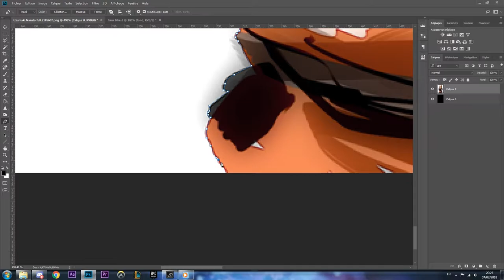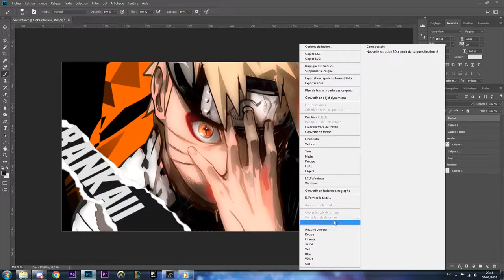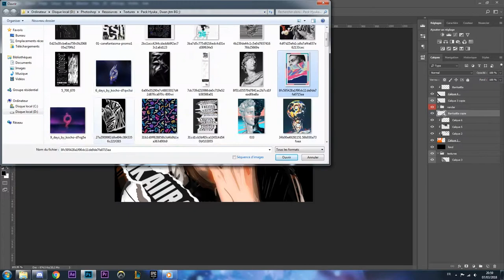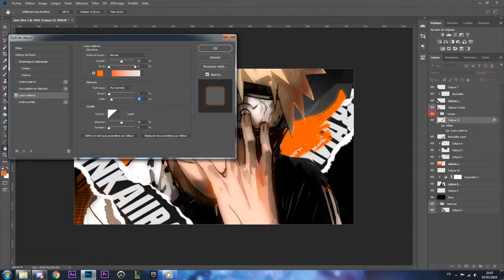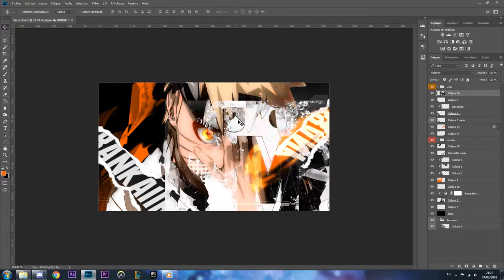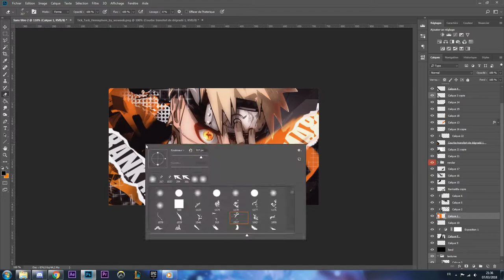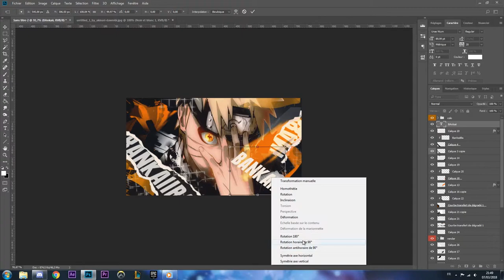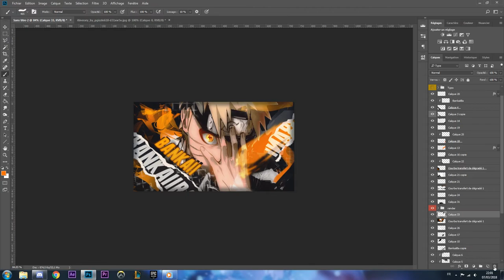[Speed Art] for Bankaii's Birthday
Allez hop un petit cadeau qui pop pour l'anniversaire de mon pote Bankaii , j’espère que ça te fera plaisir et en plus ça fait du contenu pour ma chaîne inactive ( si c'est pas génial ça :) )

Plus sérieusement c'est un speed art plutôt long et j'en suis désolé , mais j''espère que ça vous plairas quand même

- 00:00 → 1:47 découpage du render

Musiques utilisées :
- from ashes to knew - Trought it All
- From Inside - Two Sides of Me
- Eden Drugs ? ( nan jsais plus )

Tu veux voir autre choses que des speeds arts ? Vas sur la chaine de la Cream Studio !